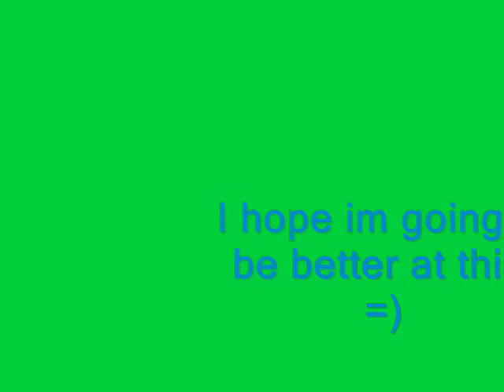Redwall Tribute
This is my first Redwall tribute,everyone and im always open to suggestions and tips.=)